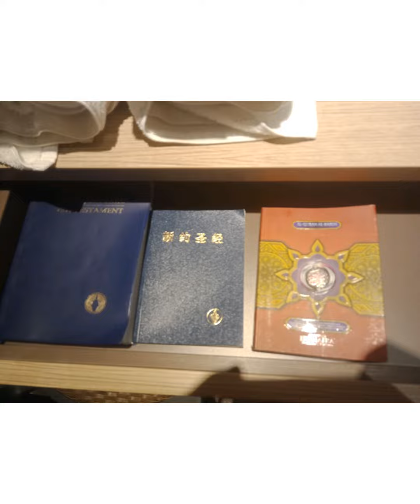Jinhold Hotel and Apartment